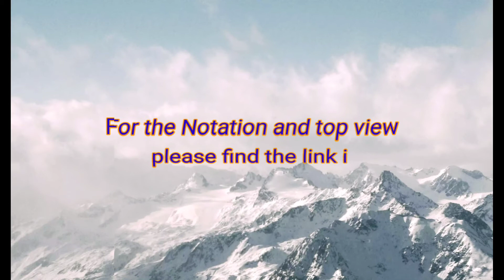Sare Jahan se achcha on Veena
Please visit the below link for more information and to learn to play the song yourself(top view)

About my Veena

23 years back this Veena was gifted by my parents.

For many years it was safeguarded by my Mother-In-Law due me travelling, kids etc

Now it came to my possession again
After education, marriage, kids , I'm able to pursue my interests back.

Thanks to my family for their support.

Thanks Friends for visiting my Channel
Your Support is most valuable.